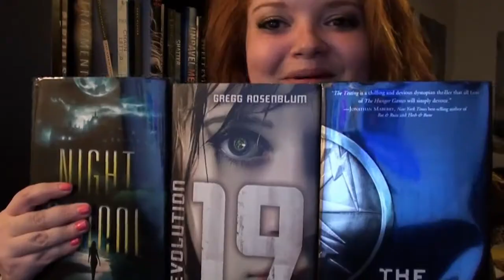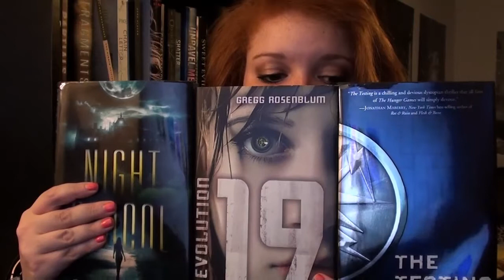300 SUBSCRIBER GIVEAWAY!! | q&a + author meeting (CLOSED)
yay yay yay! so i now have 300 subscribers and i couldn't be more excited. in honor of you all, i'm hosting a giveaway! down below you will see the instructions on how to enter.

rules:
2. you must be 18 years old or have your parent's permission

books i'm giving away:
- night school by c.j. daugherty
- revolution 19 by gregg rosenblum

ways to enter:
2. to get your name in there twice, also ask me a question for my future q&a video. any bookish or life questions will do - i will be answering them all!